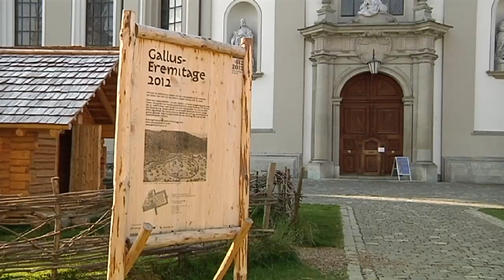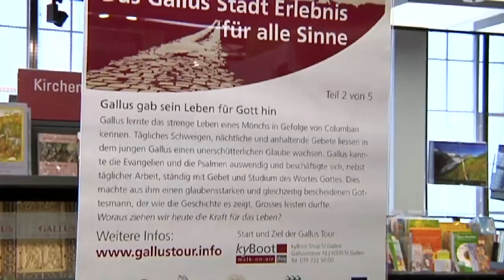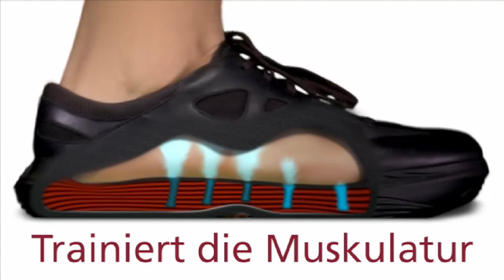Mit dem kyBoot auf Gallus Tour - Schwebend St. Gallen erleben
Stadtbesichtigung ohne Ermüdungs­erscheinungen: Dank kyBoot kann man jetzt auf den Spuren von Gallus durch St.Gallen laufen und die diversen Sehenswürdigkeiten und kulturellen Reichtümer besichtigen.